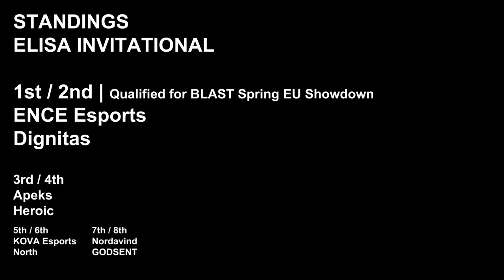ELISA INVITATIONAL HIGHLIGHTS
highlights from the blast showdown quali in chronological order

road to rio eu might be up today if i work on it quick enough iuno